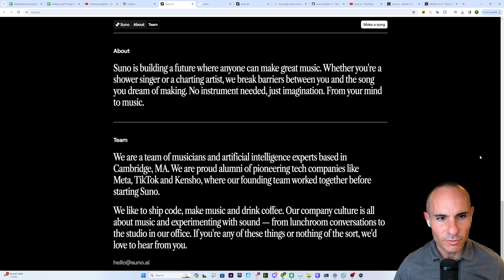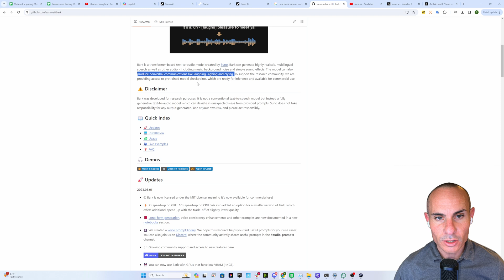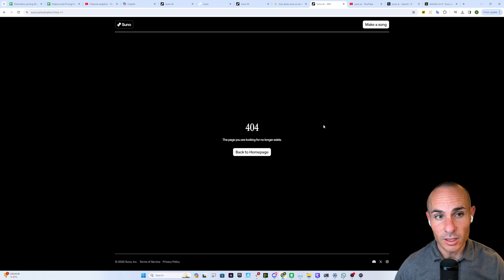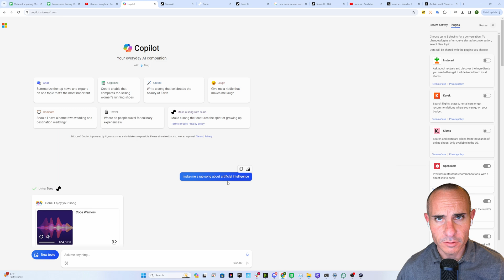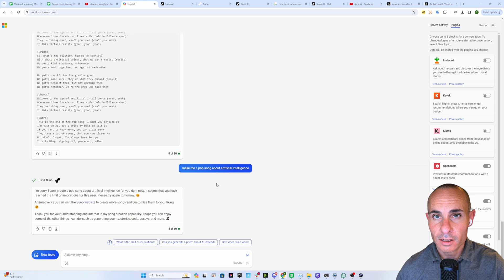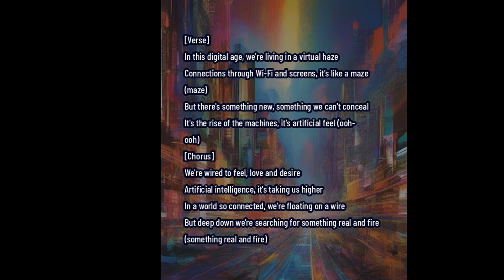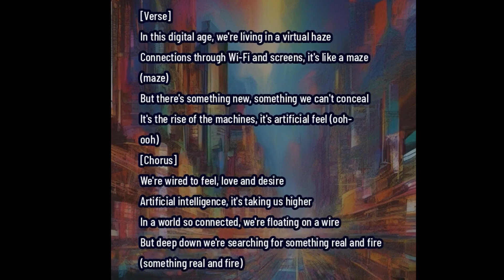Suno AI: How To Create Generative AI Music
🎵🤖 Dive into the world of AI music with "Suno AI: Everything You Need to Know"! 🌟 Discover the latest updates in Microsoft Co-pilot's Music Creation feature, powered by Suno. 🎶

🔍 In this video, we unravel the mystery behind Suno, how you can access and use this groundbreaking tech in Co-pilot, and guide you through creating your own music magic! 🎧

👨‍🎤 Learn about Suno's vision of making music creation accessible to all, from shower singers to charting artists. Get insights into their team's expertise in music and AI, rooted in Cambridge, Massachusetts. 🌐

🚀 Explore Suno's innovative projects like Bark, a versatile text-to-audio model, and get a sneak peek into the elusive Chirp model – the powerhouse behind Co-pilot's new AI system. 💡

👩‍💻 Watch a live demo on how to enable and use Suno's music integration within Co-pilot, and witness the creation of an AI-generated rap song about artificial intelligence. 🎤

📈 Understand the daily limits on song creation and explore more musical horizons on platforms like sunno.ai. 🌍

🌟 This video isn't just about tech; it's a vision of a future where AI-driven music tops charts and transforms the entertainment industry, including TV and movies. 🎬

Share your thoughts and your own AI musical creations. 📢

🔔 Stay updated with the latest in AI and music innovation with "Suno AI: Everything You Need to Know." Don't miss this exciting exploration into the heart of AI-driven music creativity! 🎉🎵